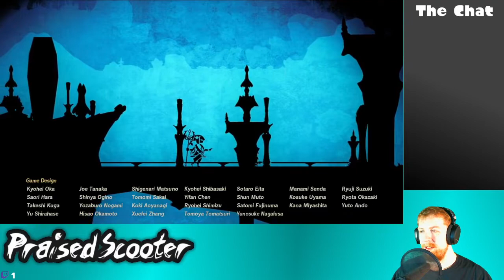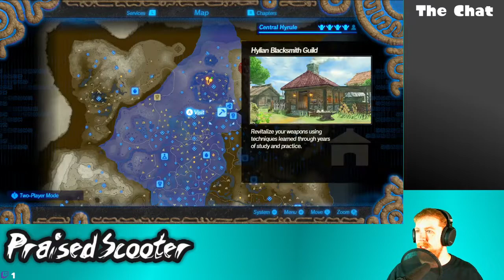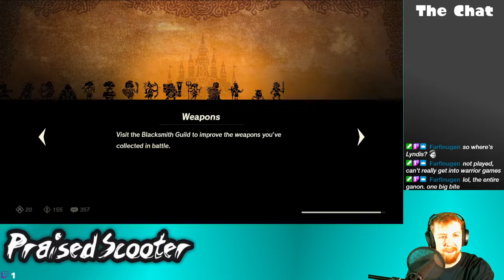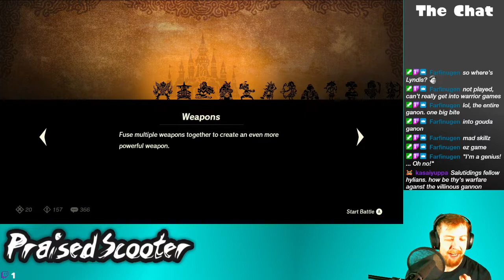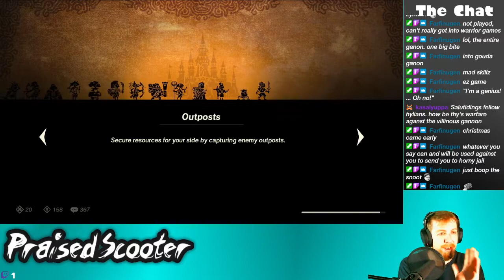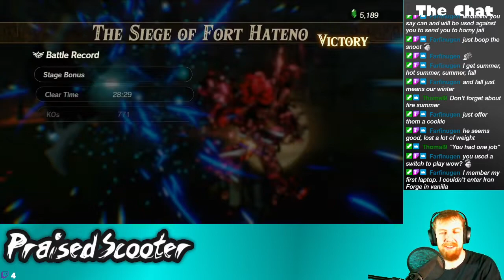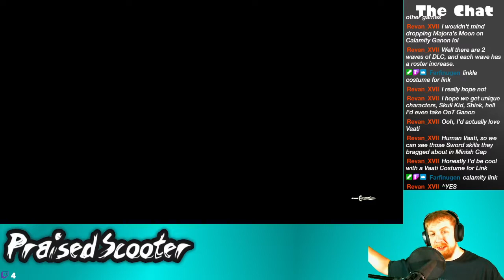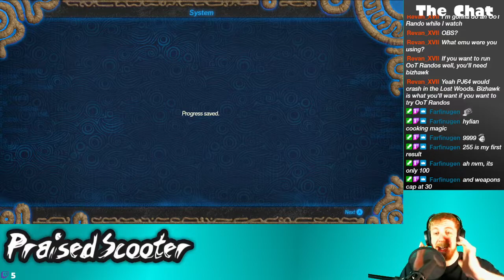Robo Boy Salvager - 3/15/2021